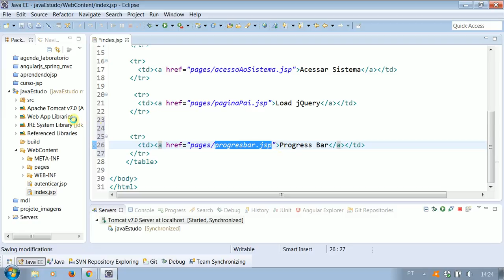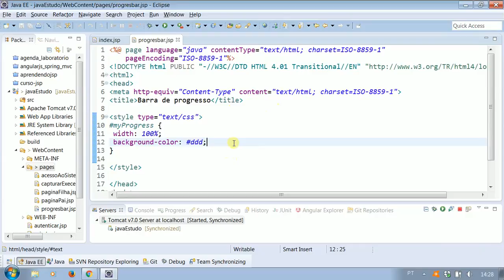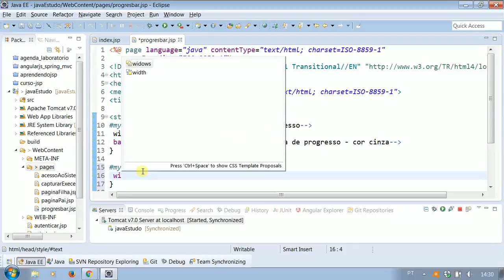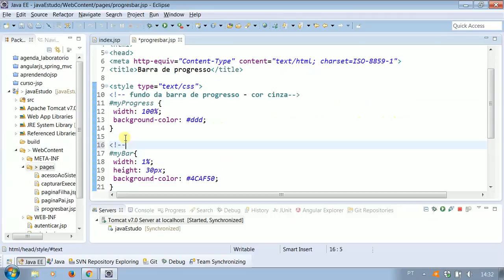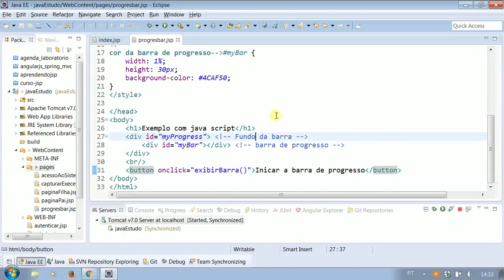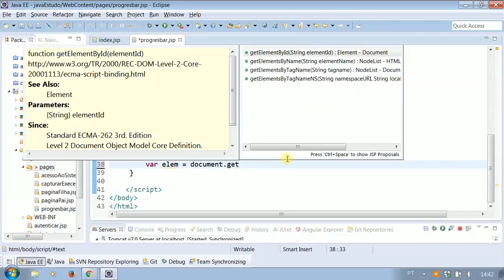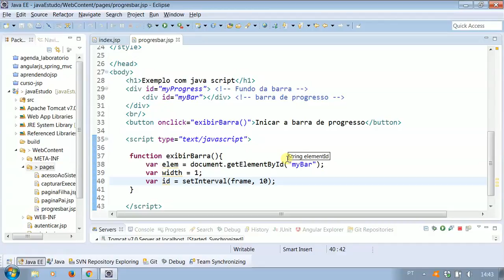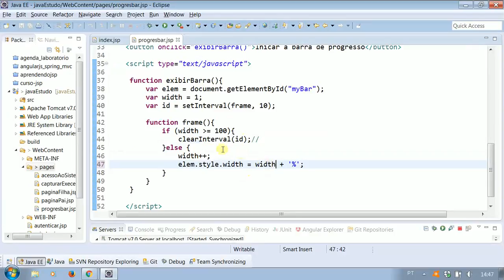JavaServer Pages (JSP) - Vídeo 35 progress bar javascript jQuery Parte 1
Java Avançado Cursos TI

Facilitando sua carreira em tecnologia**